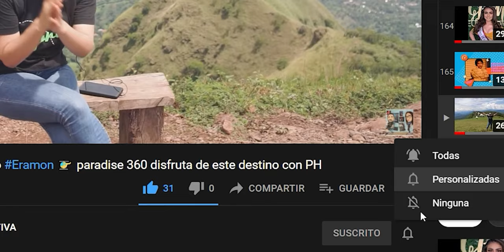Lo que NO debes decir al Vender!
Porqué NO vendes. sencillo, cambia veamos el video!!